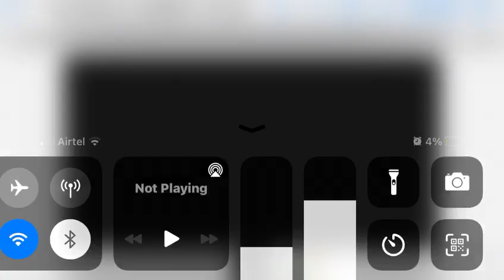Mirror LED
Mirror LED available in customized sizes.